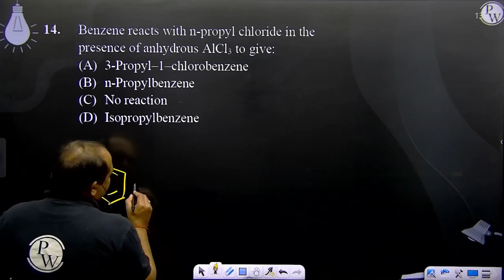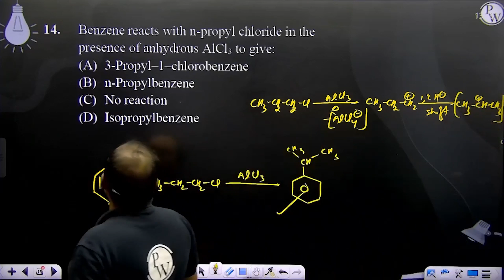Benzene reacts with n-propyl chloride in the presence of anhydrous AlCl3 to give:....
Benzene reacts with n-propyl chloride in the presence of anhydrous AlCl3 to give: 📲PW App